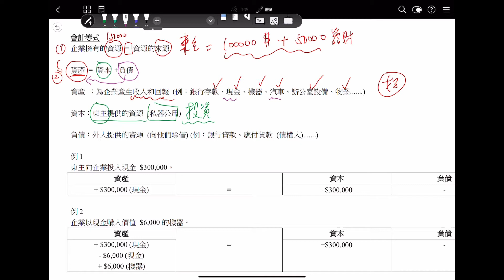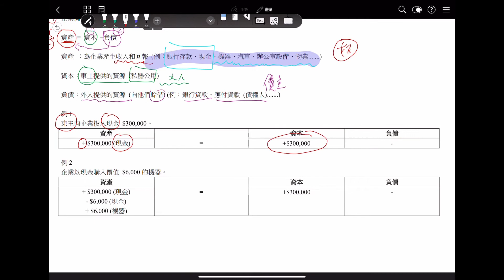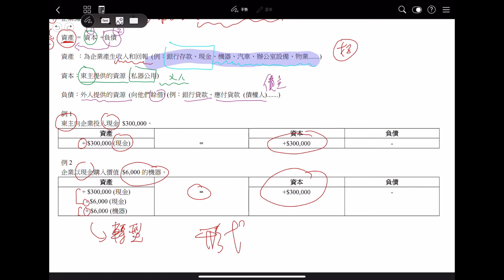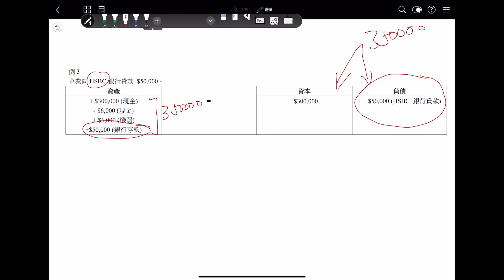DSE 企會財(BAFS)從頭認識系列 (1)：會計等式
解釋會計等式的元素和原理。

各位觀眾請 follow 本人 TWITCH直播頻道:
desmond1123